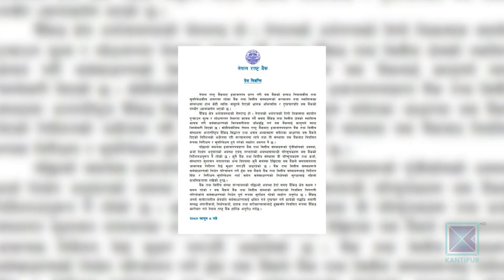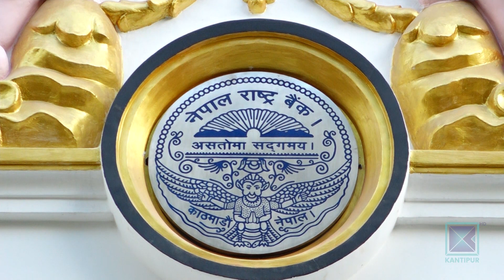बैंकहरु डुब्ने स्थिति नरहेको नेपाल राष्ट्र बैंकको दाबी | Kantipur Samachar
बैंक तथा वित्तीय संस्थाविरुद्ध केही व्यक्तिले भ्रामक प्रचार गरेपछि नेपाल राष्ट्र बैंकले निक्षेप नै फिर्ता गर्न नसक्ने गरी कुनै पनि बैंकमा समस्या नरहेको स्पष्ट पारेको छ । राष्ट्र बैंकले केही व्यक्ति तथा समूहका भ्रामक अभिव्यक्ति र दुस्प्रचारको पछि नलाग्नेसमेत आग्रह गरेको छ ।